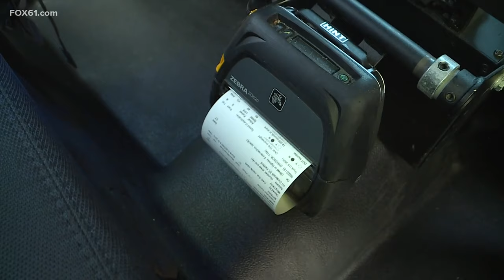Former Yale police chief nominated to become Connecticut’s top public safety official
Soon, the top law enforcement agency in the state will have a new leader in Ronnell Higgins.

This comes after the current commissioner of the Department of Emergency Services and Public Protection, James Rovella, announced his retirement earlier this week.

“If not you then who? In this particular instance, I had to not point the finger but point the thumb and say, if not you then who,” Higgins said in a sit-down interview with FOX61 on Friday.